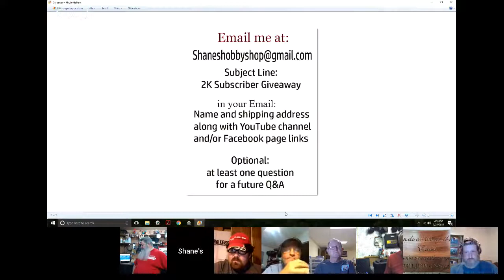Let's Talk Shop With Russ S03:E25 (Routers - Router Bits & More)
Join us tonight as we try to revisit the Routers topic we tried to talk about a couple of weeks ago when storms took out the power for the show. Hopefully they will leave us alone tonight.